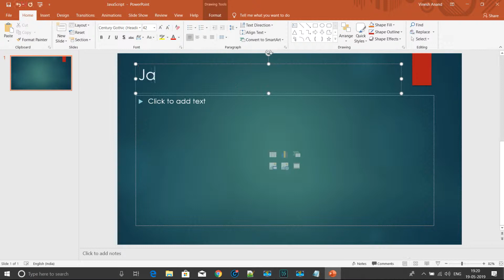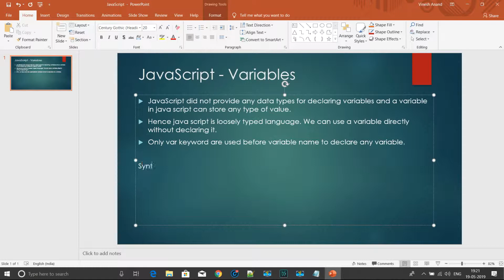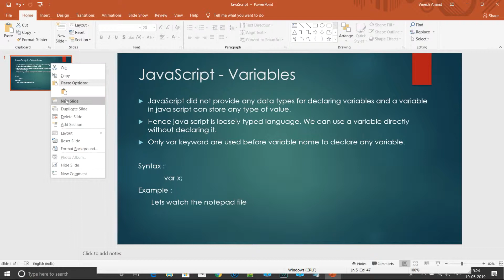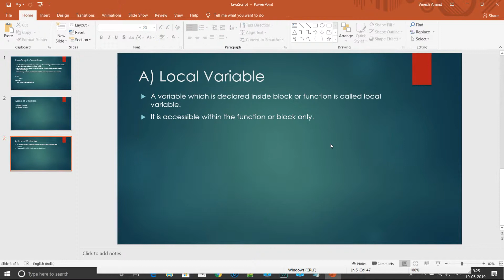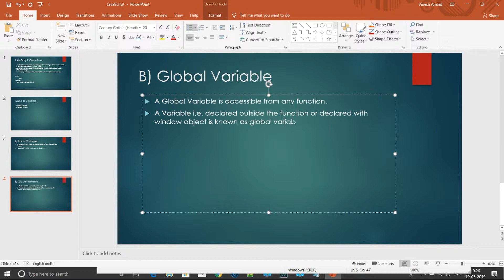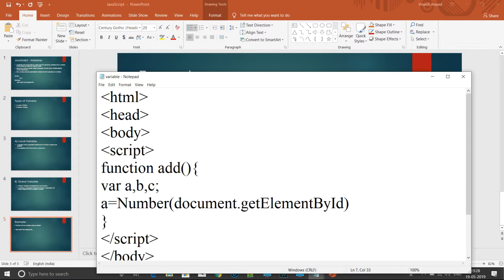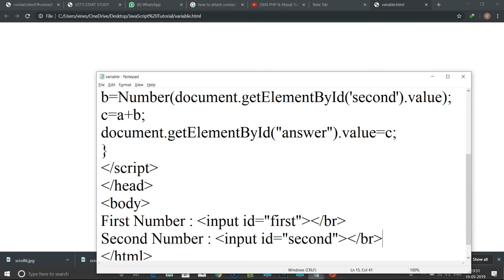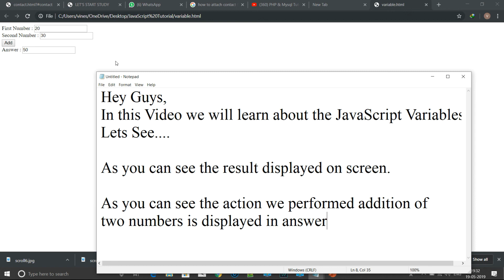JS - Variables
In this video you will learn how we can use variable in JavaScript. with its types.